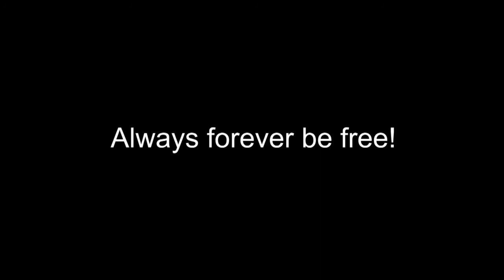Tribute to Ken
At Ken's AAE retirement party, everyone (lead by AAE staff) sung this song. "Ken Shapiro was a man! Yes a big man!"